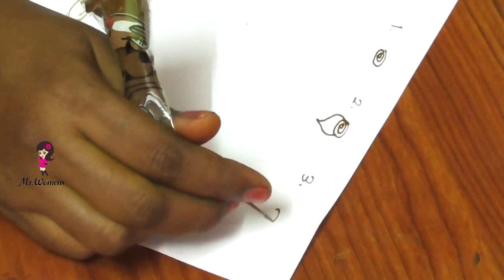How to make rose design with mehandi | step by step rose mehandi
mehandi design,
mehandi design simple,
mehandi design for kids,
mehandi designs images,
mehandi artist near me,
mehandi artist coimbatore,
mehandi artist in chennai,
mehandi art,
mehandi artist in salem,
mehandi back,
mehandi back side,
mehandi back side design,
mehandi cone,
mehandi colour,
mehandi classes near me,
mehandi easy designs full hand,
mehandi easy simple,
mehandi easy and simple designs,
mehandi easy designs for kids
mehandi eppadi
mehandi easy drawings
mehandi finger design simple